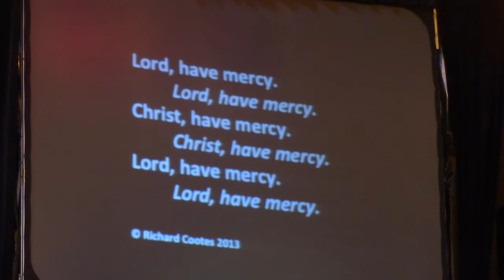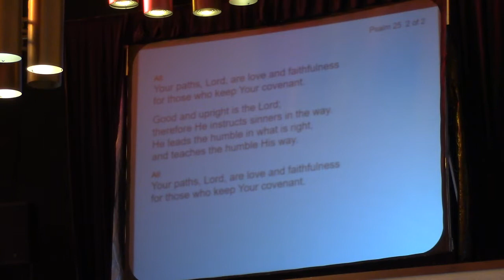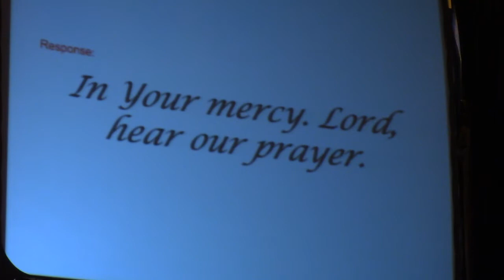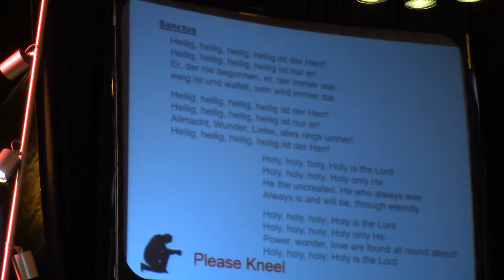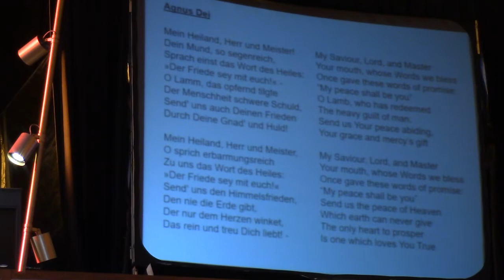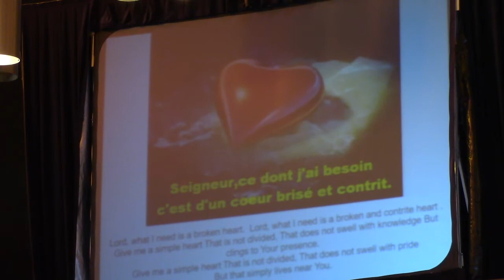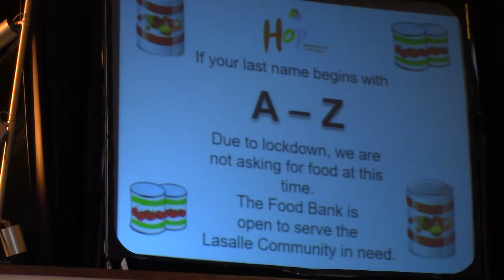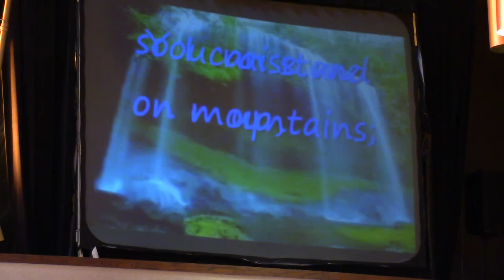First Sunday of Lent - Feb 21, 2021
Genesis 9:8-15
The waters shall never again become a flood. (Genesis 9:15)
   Doesn't it seem odd to begin Lent with the story of Noah's ark? Could it be because Noah spent forty days riding out a huge flood and Jesus endured forty days "among wild beasts" (Mark 1:13)?
   Well, that's part of the reason. But beyond that, there is a promise hidden in God's covenant with Noah. By vowing never again to destroy the earth in a flood, He pointed toward a better way to overcome sin and evil: Jesus' death and resurrection. And Lent gives us forty days to prepare for it!
  In today's second reading, St. Peter tells us why Noah and his family are perfect Lenten companions for us. Through the flood, they escaped a sinful environment and entered a new life with God - just as we escape sin and enter new life through the floodwaters of Baptism.
   If you're preparing for Baptism this Lent, you have a special reason to rejoice. You will be passing through waters into salvation firsthand. But if you are already baptized, you can rejoice too, especially if you spend these forty days renewing your baptismal promises. Renounce the devil and all his temptations. Affirm your faith in the Father, Son, and Holy Spirit. Recall God's covenant with you. As you dedicate yourself to God this Lent, you'll come to know the Lord better. And that will make you more confident in His love and His grace.
   So find extra time to pray this Lent. Give more of your time and money to people in need. Choose to fast, either from food or from a negative activity or habit. You might feel like Noah on the ark sometimes, and it might get messy. But the journey is worth it because when you finally reach the joy of Easter Sunday, you'll be stepping into a fuller understanding and experience of God's faithfulness and His salvation.
Lent has just begun. Let's get on the boat!
"Lord, help me follow You into new life this Lent."
Psalm 25:4-9
1 Peter 3:18-22
Mark 1:12-15
Daily Reflections from “The Word Among Us”
Recorded music remains the property of the Artists/Writers.
No ownership is implied
Our Hymns:
God of Mercy and Compassion
Donne Moi un Coeur Tout Simple
Mi Khamokha – Azi Schwartz
You Raise Me Up – Josh Grobin